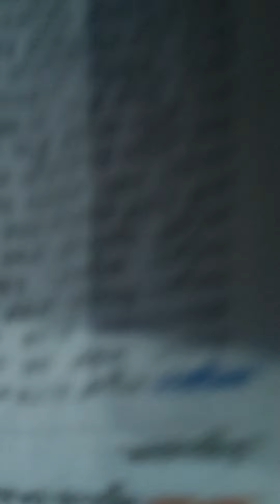రాత్రి రెండు రోజుల క్రితం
హరే కృష్ణ.